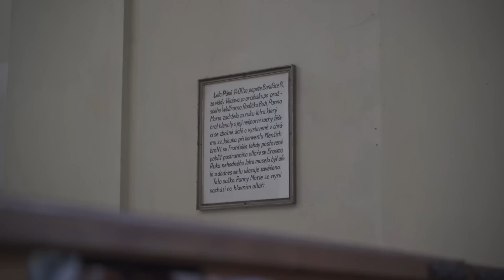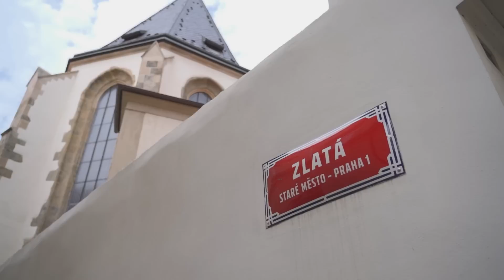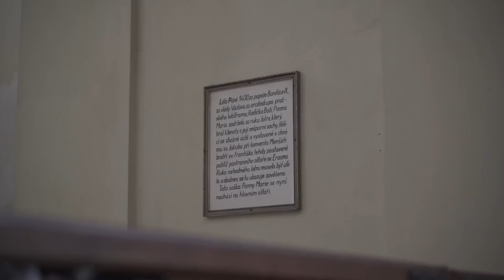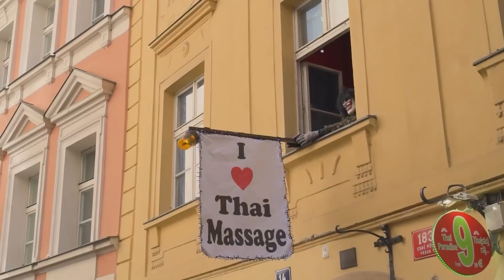Skryté průchody a uličky v centru Prahy: Odhalte jejich tajemství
Jak projít centrem Prahy, aby se člověk vyhnul davům turistů? Nejlepší je využít málo známé průchody a uličky, které vás nejen zavedou, kam potřebujete, ale ještě vás ohromí svým půvabem, historickými příběhy a legendami.

A právě takové uličky, kterých na Starém Městě najdete spousty, vám představíme v tomto díle seriálu Žít Prahu.

Jak se dostat z Karlova mostu, který je Mekkou všech turistů v Praze, na náměstí Republiky, aniž by se člověk musel prodírat davy lidí, a ještě si užil krásy historického centra? Od mostu projděte Keplerovým průchodem, který vás dovede na Anenské náměstí. Odtud se vydejte kolem kláštera do uličky Zlatá. Věděli jste, že pod zdejším bývalým kostelem sv. Anny mají vést tajné chodby ukrývající poklad Templářů?

Ze Zlaté ulice projděte do Husovy, která vás svou atmosférou přenese v čase o několik století zpět. Odbočte do Jalovcové a pokračujte do Jilské. Z ní vede hned několik průchodů, které stojí za to prozkoumat. My se rozhodli projít domem U Železných dveří přes recepci hotelu Iron Gate – ale nebojte, průchod je přístupný všem, nejen hostům.

V Michalské ulici můžete pokračovat průchodem okolo bývalého kostela sv. Michala do pasáže domu U Závoje, ke kterému se váže krásná pověst (dozvíte se ji ve videu). Pak už stačí projít Havelskou ulicí do malé uličky nesoucí zajímavý název – Kamzíková. Jak se toto pojmenování dostalo do Prahy, kde na žádného kamzíka široko daleko nenarazíte? I to vám prozradíme.

Kolem Café Kamzík proklouzněte Hrzánskou pasáží až do Celetné. Nebojte, s turisty dlouho nepobudete, pasáží Manhartovského paláce se dostanete do Štupartské. Až budete procházet kolem kostela sv. Jakuba Většího, určitě vejděte dovnitř a všimněte si zčernalé ruky na řetězu. Od kostela už se Jakubskou ulicí dostanete ke Kotvě a jste na místě.

Co na naši zkratku říkáte? Máte v centru Prahy nějakou svou oblíbenou? Podělte se o ni s ostatními v komentářích!

0:00 Jak se vyhnout davům turistů v centru
0:53 Od Karlova mostu k náměstí Republiky
1:30 Tajné chodby a poklad Templářů
1:56 Kamenný Golem
2:07 Nejtišší ulička v centru
3:05 Pověst o zlatém závoji
3:50 Kam chodil Kafka do nevěstince
4:19 Komůrka lásky Tonky Šibenice
5:09 Černá ruka v kostele sv. Jakuba Většího
5:54 A jsme u cíle

Mimochodem, díky zastrčeným uličkám a průchodům se vyhnete nejen davům, ale i nevkusné „výzdobě“ v podobě obchodů pro turisty. Jak je možné, že stále hyzdí historické centrum? Na to jsme se zaměřili v jednom z předchozích dílů
Turisté Prahu rozhodně milují, bohužel ne všichni sem jezdí za historickými či architektonickými krásami. Co naší metropoli kazí pověst? Podívejte se
Když už budete obdivovat zajímavá místa v Praze, určitě nevynechejte ani lokality, které jsou spojené se slavnými osobnostmi, jež se zapsaly do světových dějin. Kde bydlely a která pražská zákoutí navštěvovaly? Prozradíme ve videu